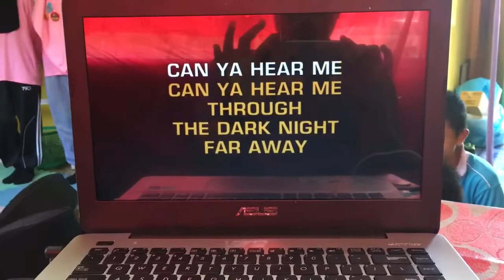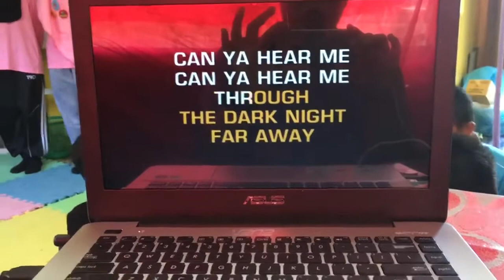Year 6 2016 I am Sailing Girls